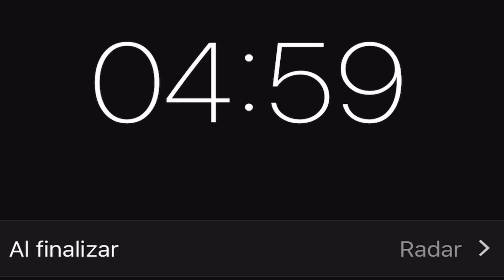Cómo hacer Chicharrón en 20 minutos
Ahora... prepárate para esto: Compártelo AHORA, ayuda a tus amigos-

ACLARACIONES IMPORTANTES:
Esta receta la hago al menos 1 vez por semana en mi casa y siempre me funciona, al igual que le ha funcionado a más de 600.000 seguidores de esta red. Ha sido comprobada en restaurantes y escuelas y está documentada en videos y publicaciones… pero…

¿Por qué podría NO funcionar o por qué no le funciona a algunos?

1. Lo más importante es que tu estufa tenga la suficiente potencia, si es de gas, mejor, vas más a la segura; porque hay algunas estufas muy lentas y con baja potencia. De ser así solo déjala más tiempo en fuego ALTO y los últimos 10 minutos en MEDIO. Igual puedes ir revisando porque como la olla no tiene la válvula, puedes abrirla en cualquier momento. Por supuesto en algunas ciudades (debido a la altura o presión), los tiempos serán más largos; pero siempre funciona. Irás descubriendo el tiempo y el punto exacto.

2. El tocino debe estar a temperatura ambiente, nunca congelado; porque de lo contrario el agua se suelta en el aceite y se cocina y no queda tan crocante.

3. Mejor si los cortes son delgaditos.

4. Esta receta está diseñada para hacer un número limitado de chicharrones. Yo máximo hago 4 tiras. Si necesitas más, debes remitirte a una receta tradicional.

5. Verás que en esta ocasión sustituí el bicarbonato (porque si no se maneja bien se amargan),  por más limón y por buena sal gruesa. Puedes utilizar sal convencional.

Algunas indicaciones IMPORTANTES:
1. El aceite debe estar muy caliente, a punto de fritura antes de poner allí el tocino.
2. Recuerda tapar la olla sin la válvula.
3. El tiempo inicial en alto es de 4,30 a 5 minutos.
4. Luego pones en bajo y dejas allí 10 minutos más.

Si al abrir la olla aún no estan dorados y crocantes, vuelve a cerrar y deja unos minutos más en alto. Recuerda que puedes abrirla en cualquier momento pues no tiene válvula.

¿Quieres ver más trucos y recetas?

FÁCIL COCINA para los que NO COCINAN!
Sigo simplificando la alta cocina (y la popular), para llevarla a las manos, corazones y paladares de todos mis amigos...